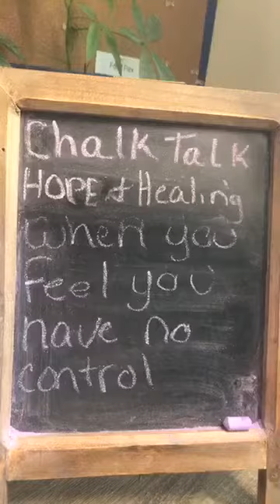Chalk talk When you feel you have no control.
Chalk Talk HOPE and Healing where I give you tips on how to deal in difficult times and send group healing to anyone that wants it even if you don’t watch it live.

Today’s Topic: When you feel you have no control.